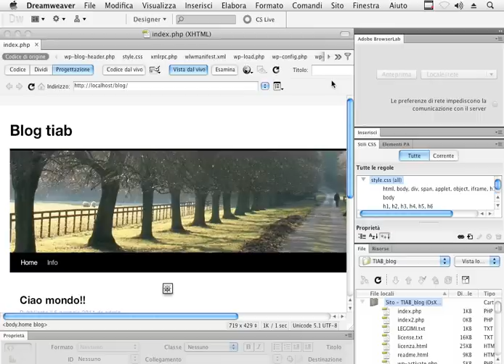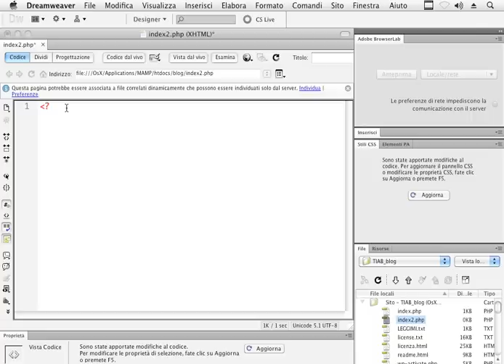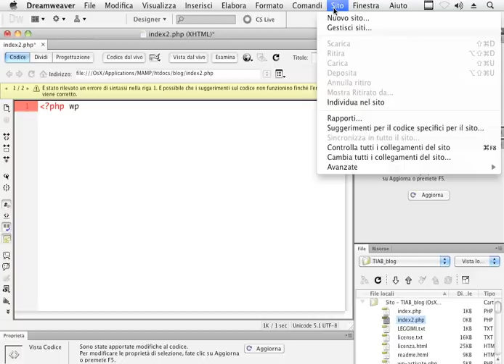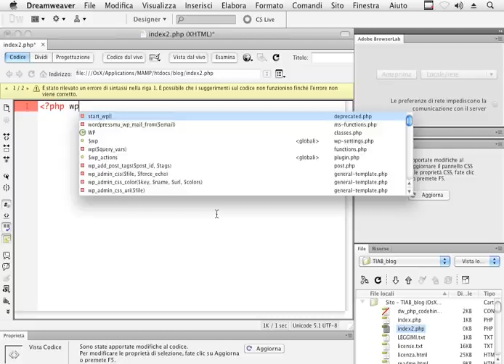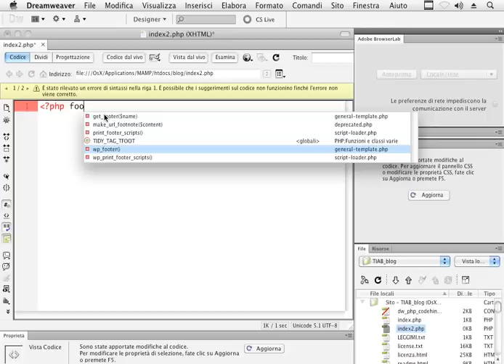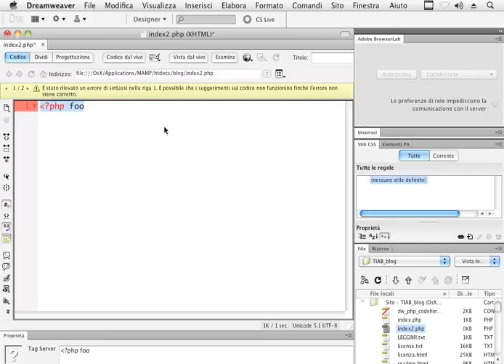Corso Dreamweaver CS5 - Suggerimenti e autocompletamento del codice (tutorial) - Italiano HD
Questo videocorso di Dreamweaver CS5 ti spiegherà nel dettaglio gli strumenti che questo potente software mette a disposizione per creare pagine web in modo facile e veloce, per controllarle su più browser internet e come creare velocemente fogli di stile CSS per le diverse pagine che compongono il tuo sito! Se vuoi acquistarlo vai su

Dalla viva voce dei nostri Teacher imparerai nel dettaglio le funzioni di Dreamweaver CS5 per progettare, creare e pubblicare le tue pagine web.

Questo corso contiene le lezioni del videocorso di Adobe Dreamweaver CS4 riguardanti le funzioni che non hanno subìto variazioni, aggiornate con oltre un'ora di videolezioni sulle novità della versione CS5.